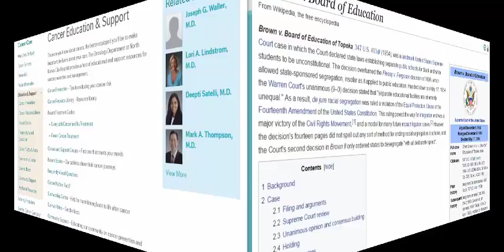Higher Education and Society (USA)